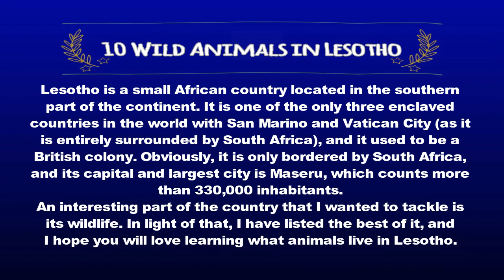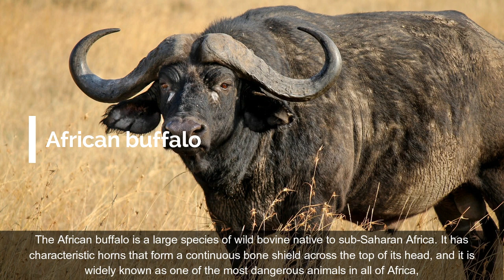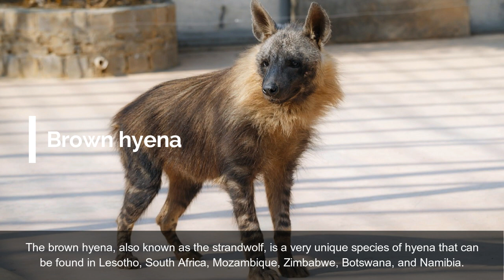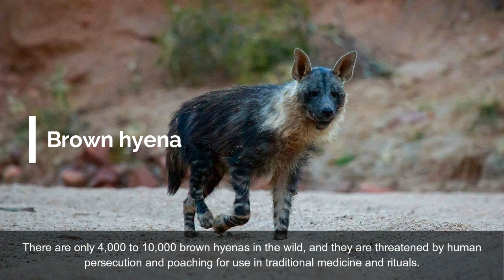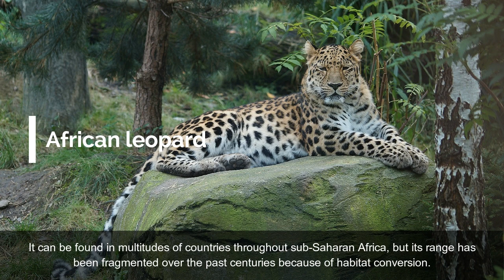10 Wild Animals in Lesotho